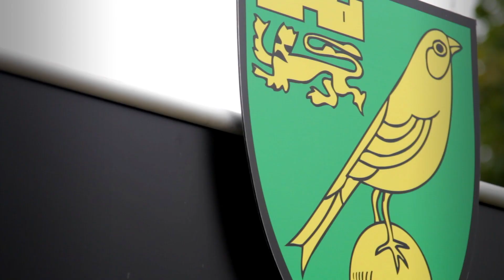CITY 360, EPISODE 1: THE TRAILER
'City360', an exclusive NCFC documentary series on YouTube, is coming soon.

OTBC.